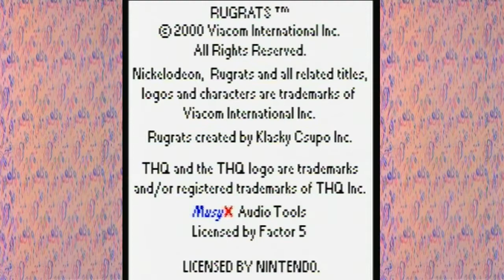Let's Play Totally Angelica - Part 1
Late upload, but welcome to the world of Totally Angelica!  It's... a thing that exists.  Enjoy!